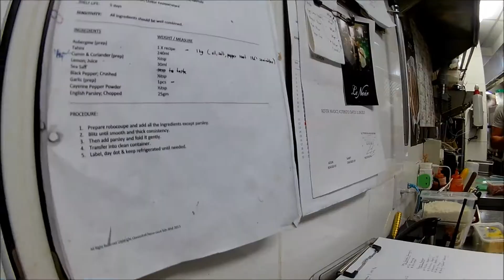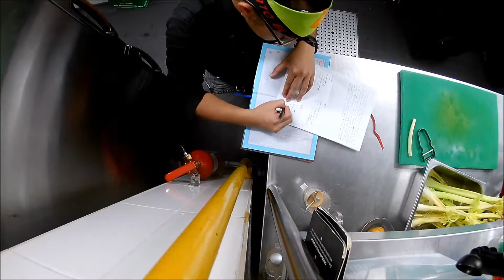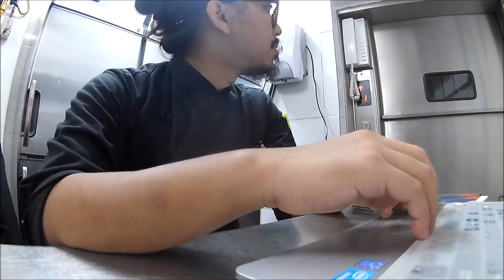FF43 - Friday the 13th!